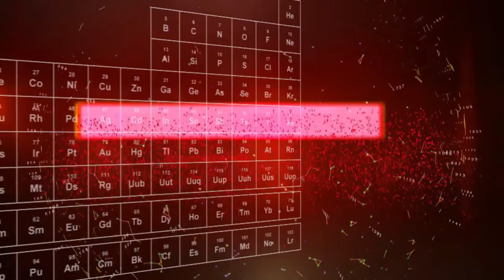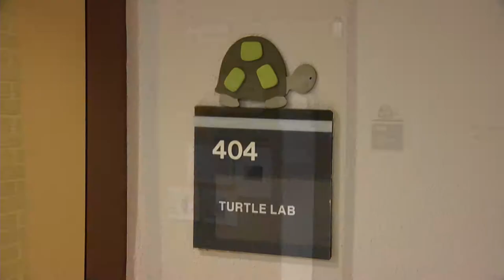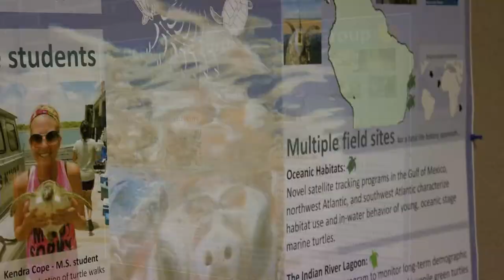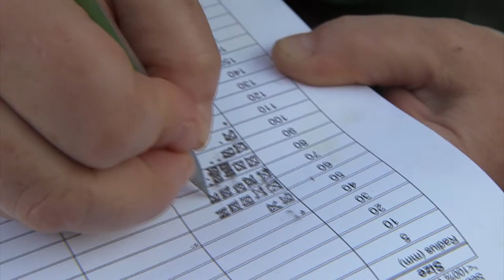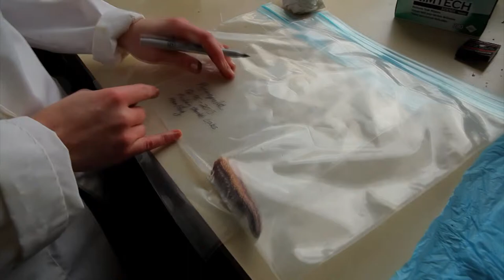SciTech Central 107: Living with Black Bears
On this SciTech Central…research into a special American animal may also benefit many other species…and…scientists race to understand an existential threat to a beautiful and mysterious sea creature.